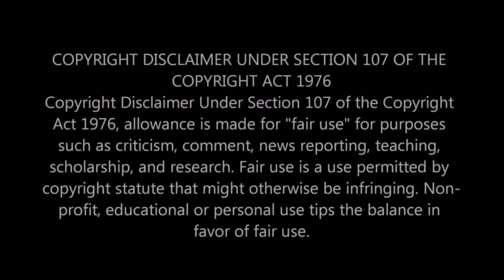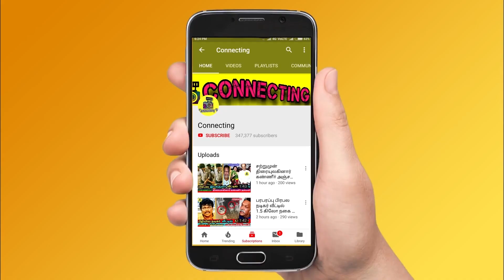Viswasam - Official Teaser | Preview | Ajith Kumar | Nayanthara | Ajith Interview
Much Waited Thala Ajith Viswasam Update

Viswasam Official Teaser Here and All Updates

Viswasam Teaser : Thala Ajith looks badass in this new still of his upcoming release

Viswasam Teaser To Be Released ? Thala Ajith Completes The Dubbing For The Teaser?

VIRAL VIDEO: Thala Ajith Spotted  | Viswasam | Siva

Viswasam is an upcoming 2019 Indian Tamil language action film written and directed by Siva. The film features Ajith Kumar in a dual role along with Nayanthara playing the female lead. Produced by Sathya Jyothi Films, the film was officially announced on November 20, 2017 and principal photography began in May 2018

Thalapathy 63 and Vijay 63 Update

Vijay and Atlee Joined Together on Thalapathy 63

Thala Ajith about Sarkar Movie

Kollywood Celebrities about Sarkar Movie